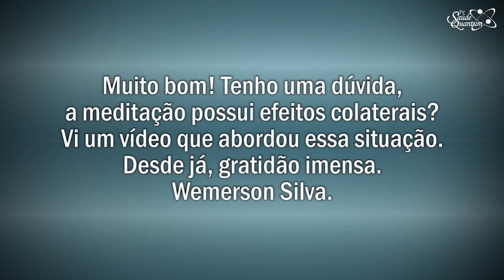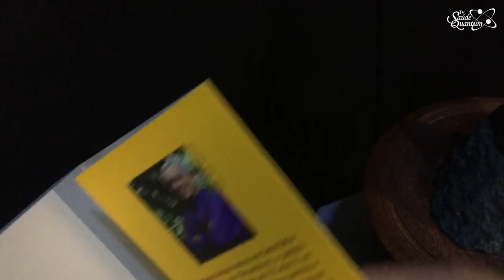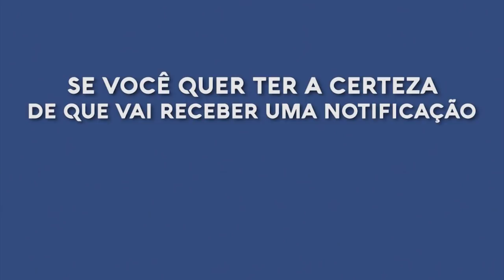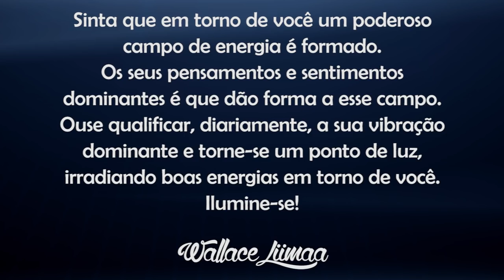TV Saúde Quantum 112: Os Efeitos Colaterais da Meditação | Wallace Liimaa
✭✭✭✭✭ Nesse vídeo abordo a importância de utilizar as técnicas de meditação para elevar o nosso potencial de transformação e autoconhecimento. Assista agora!